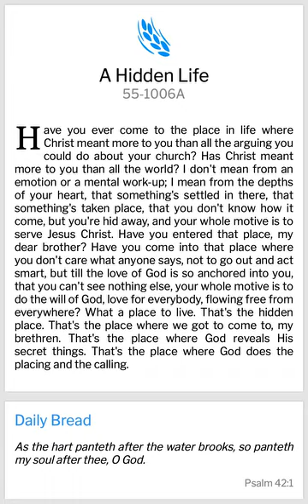A HIDDEN LIFE (WMB)